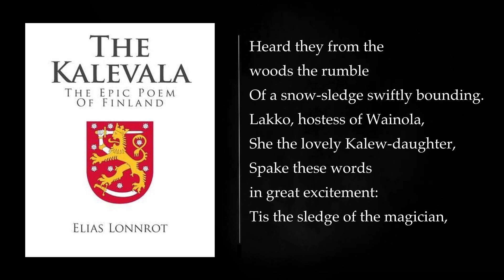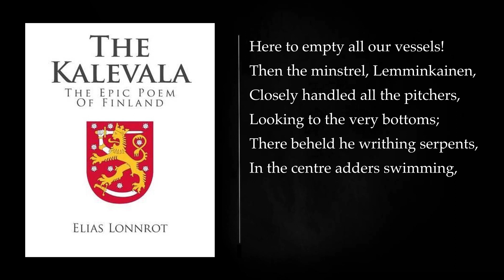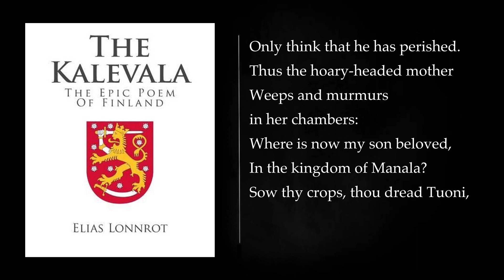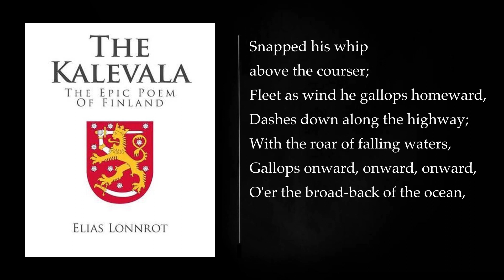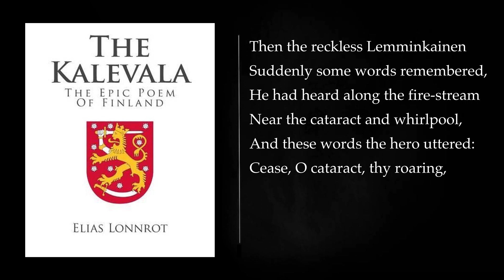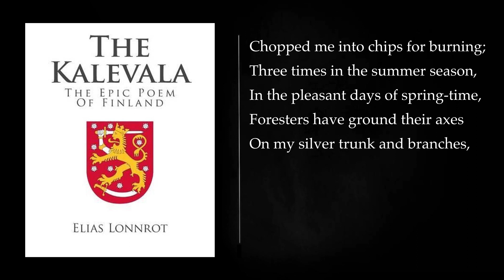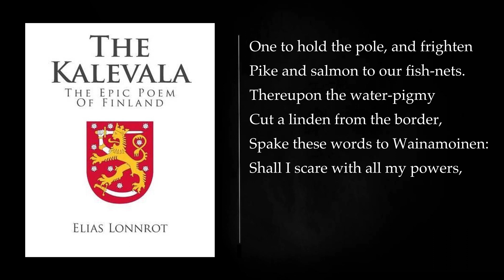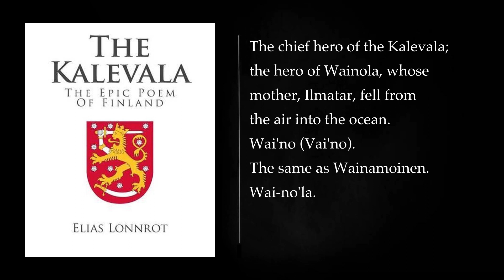(2/2) Kalevala - the Epic Poem of Finland by JOHN MARTIN CRAWFORD. Audiobook, full length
It seems there might be a confusion in the authorship of "Kalevala." "Kalevala" is a Finnish epic poem that was compiled and written by Elias Lönnrot, not John Martin Crawford. Crawford was, however, responsible for translating the work into English. Let me provide you with a detailed summary of "Kalevala."

Title: Kalevala - The Epic Poem of Finland

Author: Elias Lönnrot (compiled), John Martin Crawford (translator)

Summary:

Kalevala is a compilation of ancient Finnish oral poetry, primarily collected and arranged by Elias Lönnrot in the 19th century. Lönnrot, a Finnish scholar and folklorist, traveled extensively in rural Finland, gathering folk poems and songs from the Karelian and Finnish oral tradition. He then organized and synthesized these materials into a coherent narrative, resulting in the creation of Kalevala, first published in its final form in 1849.

The epic is divided into fifty cantos and revolves around the lives and adventures of the heroic figures, especially Väinämöinen, Ilmarinen, and Lemminkäinen. Väinämöinen is a wise old sage and a powerful bard with magical abilities, while Ilmarinen is a skilled blacksmith, and Lemminkäinen is a charismatic and adventurous hero.

The central narrative of Kalevala is built around the quest for the Sampo, a magical artifact that brings prosperity and good fortune. The characters embark on various journeys and face numerous challenges, encountering mythological creatures and engaging in epic battles along the way. The Sampo becomes a symbol of hope and abundance, and its pursuit becomes a driving force for the characters.

The themes of Kalevala include the power of poetry and song, the struggle between good and evil, the importance of nature, and the interconnectedness of all living things. The epic also provides insights into the cultural and social life of ancient Finns, showcasing their beliefs, rituals, and worldview.

The poem is known for its distinctive rhythm and meter, reflecting the cadence of oral poetry. Lönnrot's contribution in collecting and shaping these folk traditions into a coherent narrative has been crucial in preserving and promoting Finnish cultural identity. John Martin Crawford's translation into English has enabled a broader audience to access this rich and unique piece of world literature.

In essence, Kalevala stands as a testament to the rich oral tradition of the Finnish people, offering a captivating and timeless exploration of mythology, heroism, and the human connection with nature.

BOOK II 00:00:00
More: Kalevala, Finnish epic poem, JOHN MARTIN CRAWFORD
audiobook, full length, Finnish mythology
Väinämöinen, Lemminkäinen, Ilmarinen
Sampo, creation myth, adventure
love, magic, Finnish culture
language, tradition